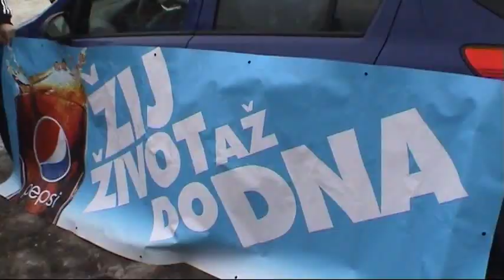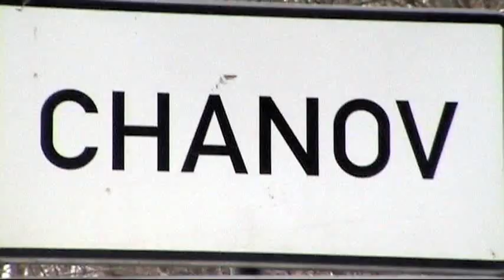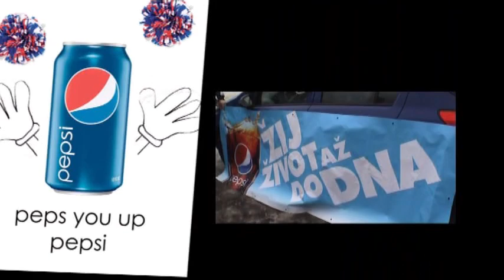HISTORIE - PEPSI A RÓMOVÉ